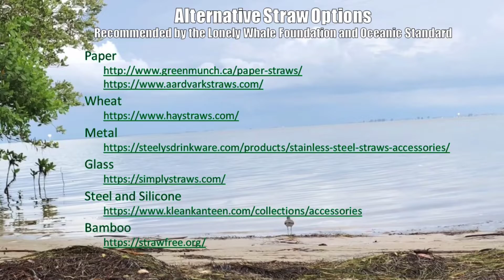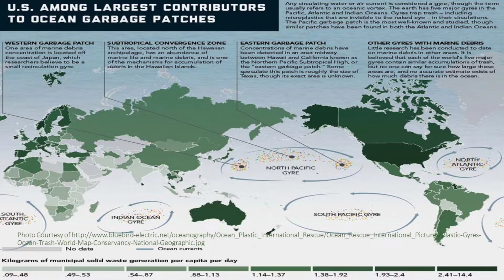Science with Dr. CK Episode 2: The Last Straw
In this episode of Science With Dr. CK we will discuss bans on single-use plastic straws, plastics in the environment and alternatives to single-use plastic straws.